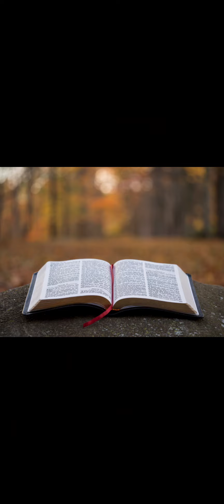Євангеліє на щодень 25 травня Мт. 6:22-33